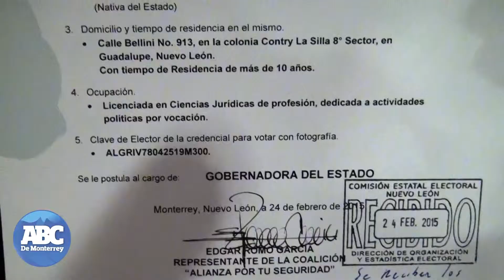Registro Ivonne Álvarez ante el CEE - Periódico ABC